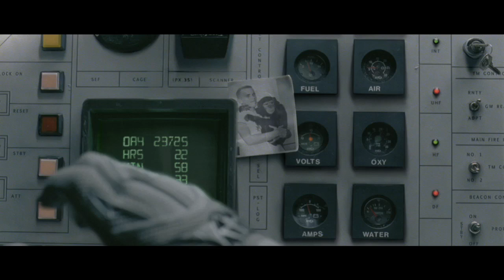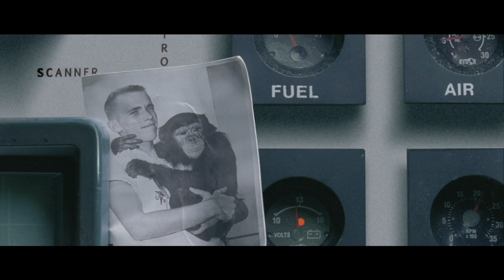Space Monkey - it's not a planet, it's our home. (Viral Video for World Wildlife Fund)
- Created as a collaboration between World Wildlife Fund (WWF), Ben Lee and Leo Burnett, "Space Monkey" carries a message about our planet, and features Ben Lee's track, "Song for the Divine Mother of the Universe".